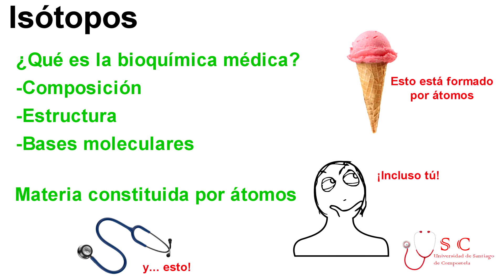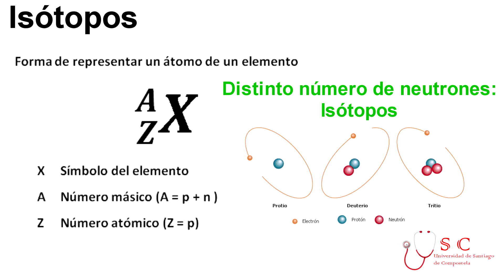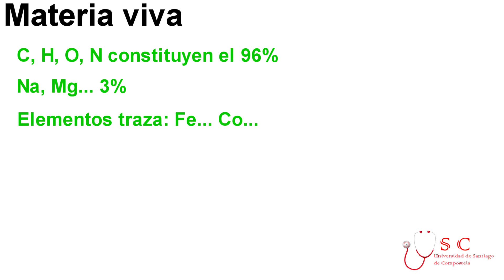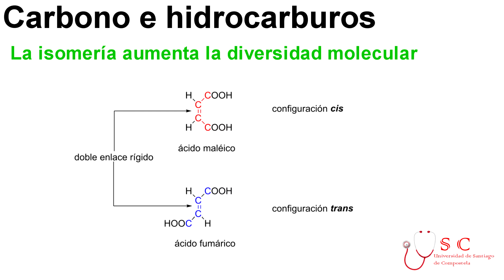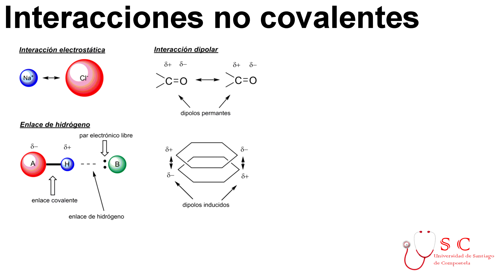Introducción a la bioquímica médica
✅✅✅  ¡Hola a todos! En este vídeo se hace una introducción a la bioquímica médica, reflejando su importancia mediante pruebas diagnósticas como la tomografía por emisión de positrones. Aprende de forma fácil sobre enlaces covalentes, isótopos, esteroisomería y muchas cosas más.

Os recuerdo que a través del Gmail podéis hacernos peticiones sobre algún vídeo que os interese.

¡Esperamos que disfrutes y aprendas mucho!

▬▬▬▬▬▬ ¿Quieres apoyar nuestro canal? ▬▬▬▬▬▬

Y no lo olvides, tu visita nos hace felices :D